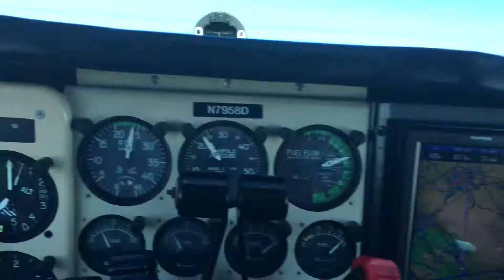BE58 SUZ ROG 17Sep16 1of1C